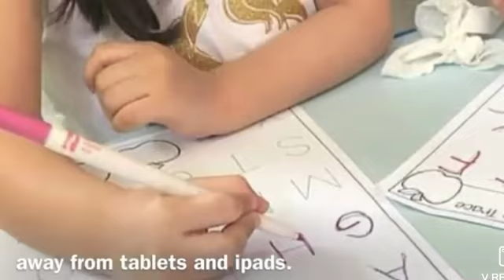ZIA pinagawan mg sariling bahay ni MARIAN & DINGDONG DANTES..